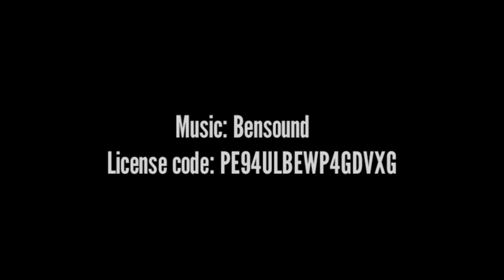Climate Zero. Days 220-221. Up and over 14,000 feet and into headwind.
Climate Zero. Days 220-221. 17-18 April 2024. Up and over 14,000 feet and into headwind.